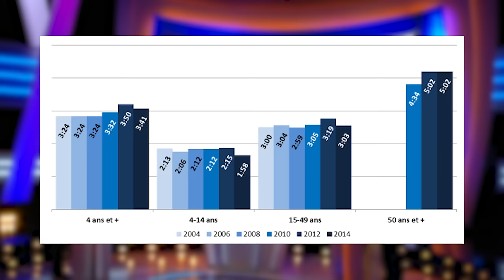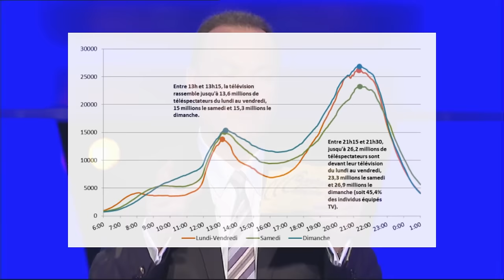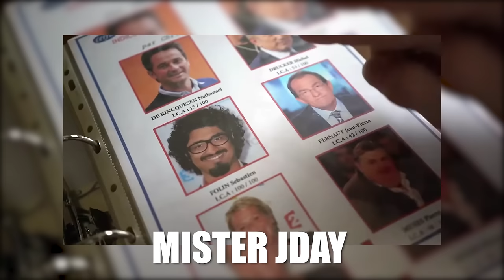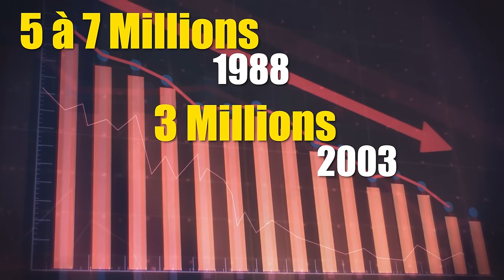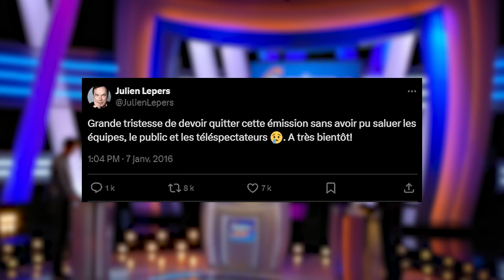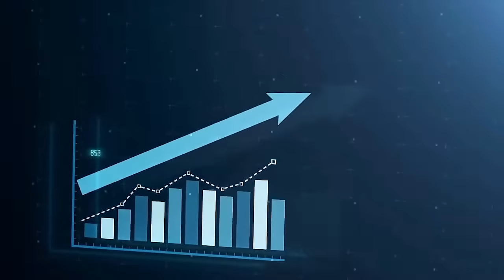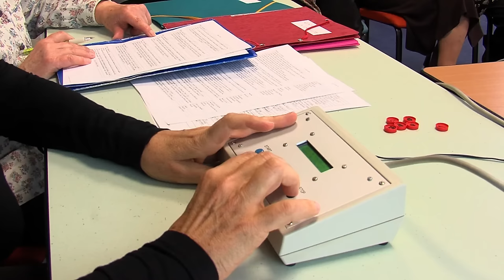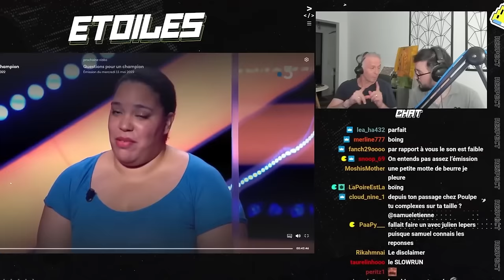L'incroyable histoire de QUESTIONS POUR UN CHAMPION (avec Laurent Sève, 12 victoires)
C'est sûrement le jeu télévisé le plus connu en France : Questions pour un champion semble immortel et dure depuis la fin des années 80. Il a survécu au changement de son présentateur iconique et a traversé les générations. Aujourd'hui il semble même renaître et intéresser un public de plus en plus jeune  : j'avais envie de vous raconter son histoire car c'est un jeu que j'aime beaucoup.

Un énorme merci à Lauren Sève, 12 victoires au jeu, qui m'a aidé à préparer cette vidéo en répondant à mes questions : notre entretien est retrouvable en version longue ici au format podcast

Ils font parti de l'histoire du jeu et ça serait un honneur total que d'avoir leur avis, évidemment @francetv @SamuelEtienneVOD @AREtoilesMC

Bon visionnage

Suivez la chaine TWITCH pour ne pas rater les lives supplémentaires que je peux improviser en plus de ceux prévus

On se retrouve pour discuter de pleins de trucs sur Discord

Un énorme MERCI à Johann / Zetyd / Cousin d'amour

00:00 Intro
01:50 Les origines
03:50 Julien Lepers, plus vite que la musique
05:30 Une recette qui fonctionne
06:30 Un jeu efficace et spectaculaire
13:55 La période Julien Lepers 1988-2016
18:20 Samuel Etienne : La nouvelle génération ?
21:15 L'influence de l'émission en dehors de la télévision
25:27 : Increvable

ERRATUM :

- Il semblerait qu'il y ait aussi un club QPUC à Tunis, bonjour à eux !

- La société de production c'est bien FREMANTLE avec un seul E